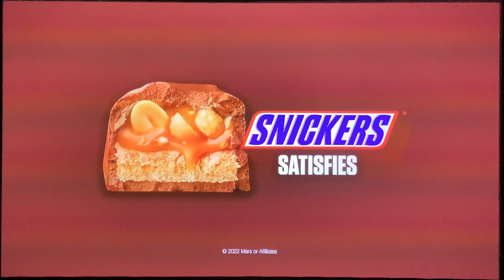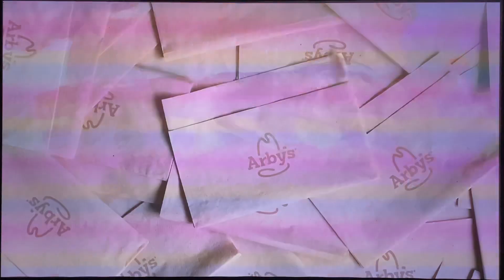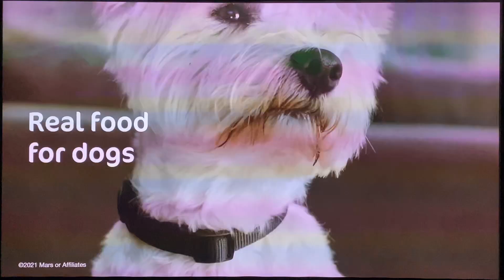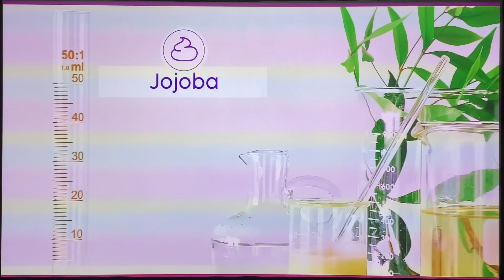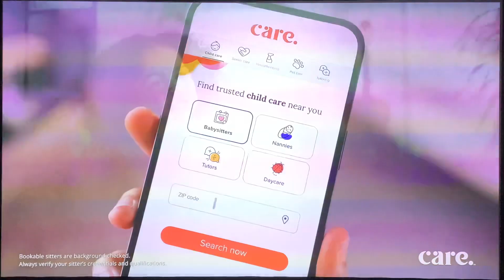Nick@Nite Commercial Breaks (May 11, 2023)